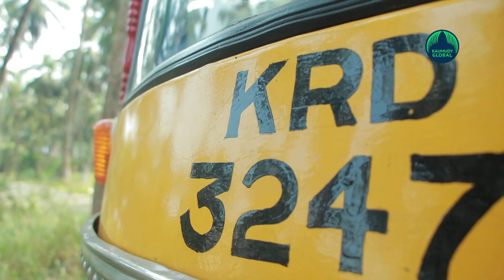Driver is young at 73, His Auto is going strong at 43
Vishwetan is thinking of naming his auto-rickshaw Vismaya. If you're wondering how unique it is to name an autorickshaw, check out this goods autorickshaw and its driver.